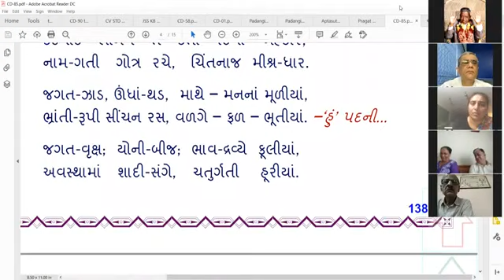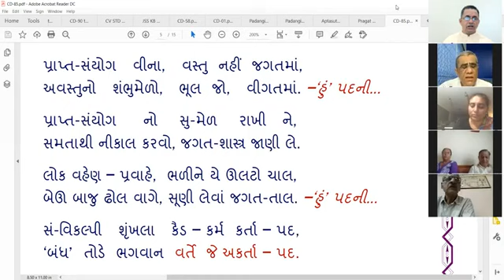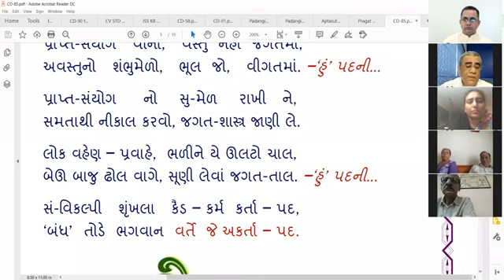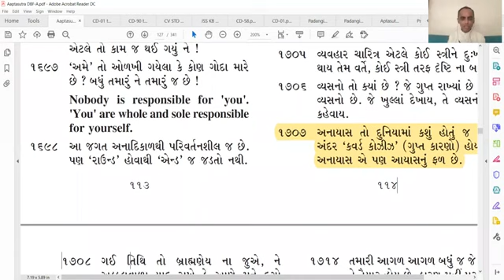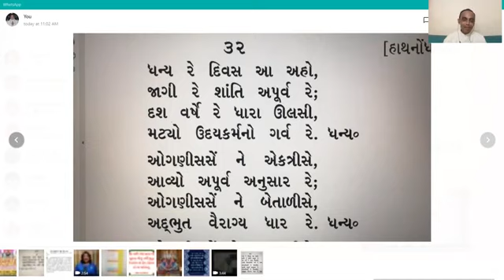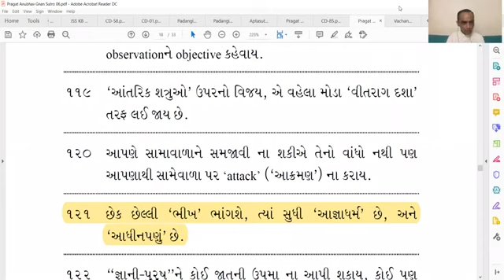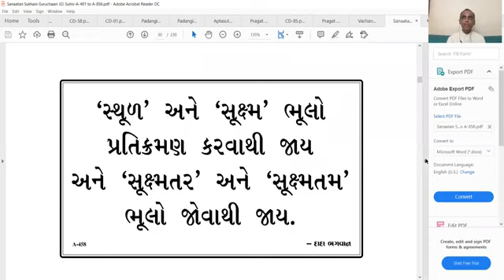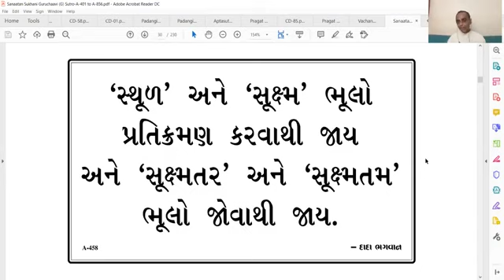06-09-2020 Apt.Pulinanandji Satsang [Part 02] Happening, Maan, Abhimaan, AGIYARAS, AGYA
Satsang on: Happening, Maan, Abhimaan, AGIYARAS, AGYA, Pratikraman and JOVU.